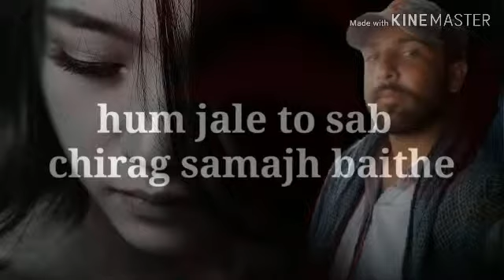Jumma khan magsi